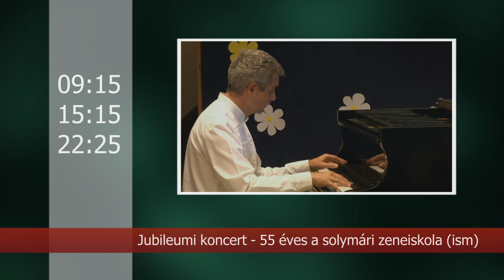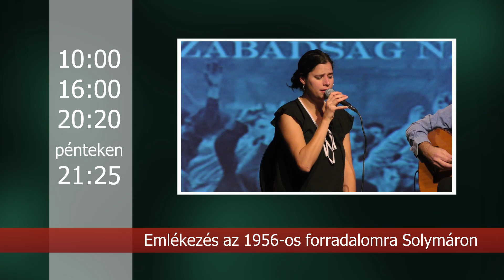Műsorajánló 2022. október 27.-november 2.